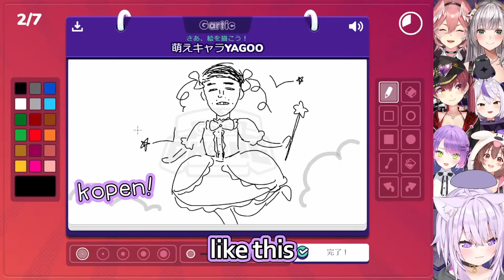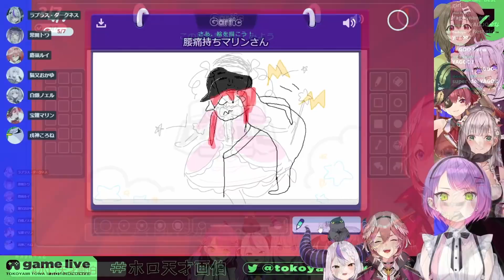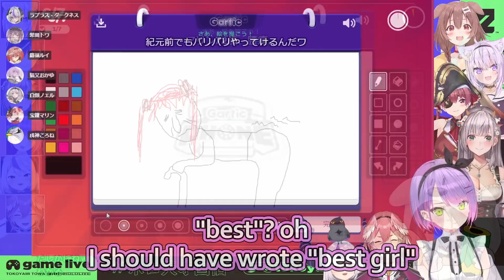Cute Idol Yagoo somehow becomes Old Lady Marine in Gartic Phone Collab [ENG Subbed Hololive]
Anyone could make that mistake!